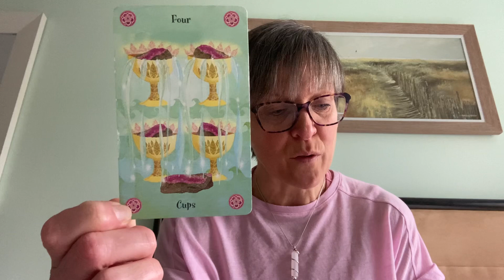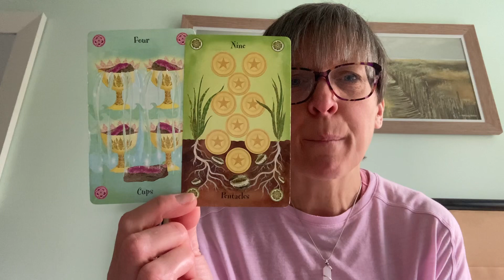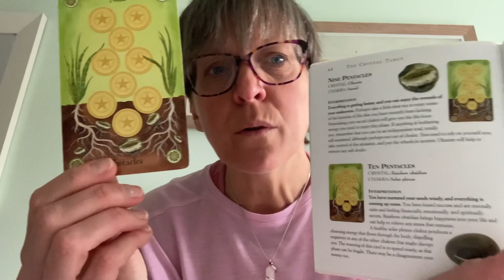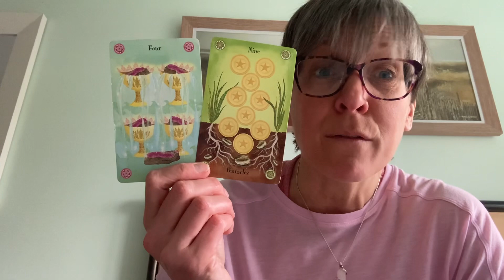Some crystals and a tarot message for you today. x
I'm here every day with a tarot or oracle card reading and am available for private readings via zoom so we connect wherever you are in the world.